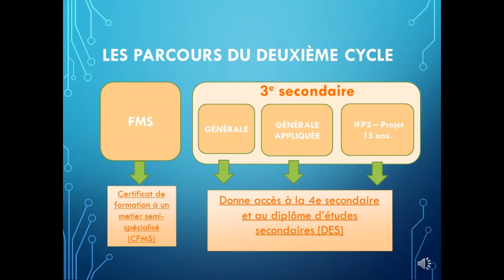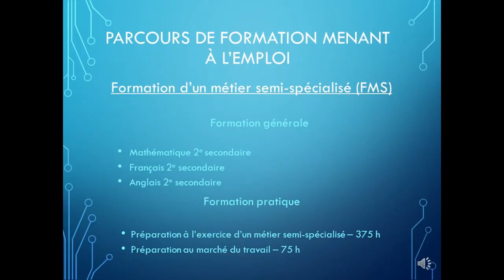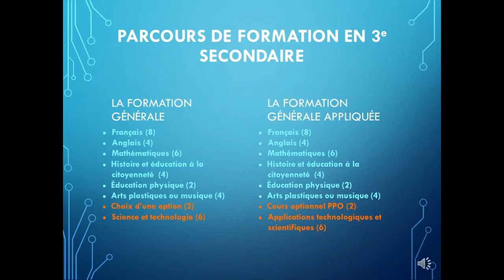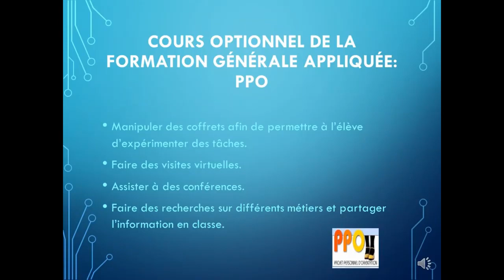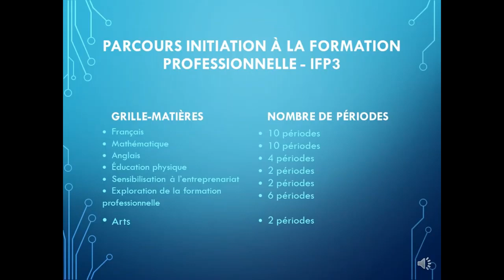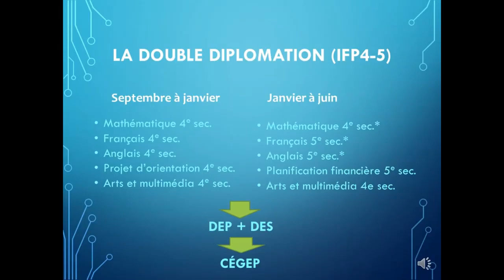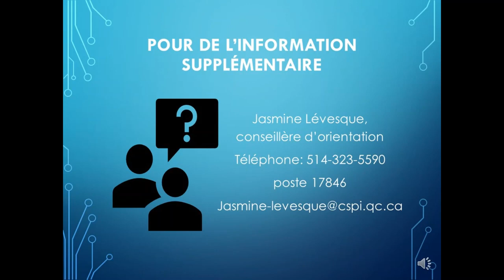Choix de cours 2e vers 3e